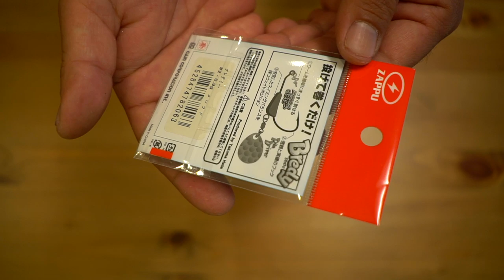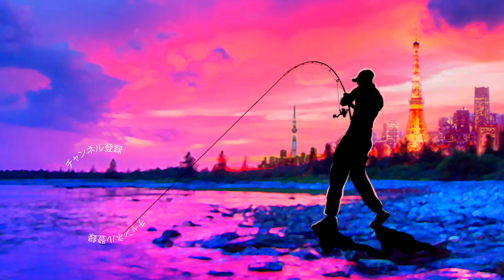激釣れと噂のブレディを２サイズ購入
2020も気になる釣り道具が山盛り！NEW メタニウムの仕様に度肝を抜かれましたが、ステラSW、新しいツインパワーなども気になりますよね！バスロッドではゾディアスがカーボンモノコックグリップを搭載してリニューアルですね！デプスも10年ぶりに関東での出展との事で目が離せません！ギラギラコウゲキを筆頭に巨大なルアーを見るだけでもワクワクしますよね〜！
2020年度は引き続きデプスのコードネームバスやNZクローラーなどの激しい釣りからゲーリーヤマモトのワーム郡を駆使したライトリグの釣りなどなど関東のバス釣り場からホットな釣り動画をお届けして行く予定です。もちろん最新の気になるバスルアーもどんどん購入＆レビューしていきます

55アップしか釣れない！デプス「コードネームバス」に巨大バスが襲い掛かる衝撃映像